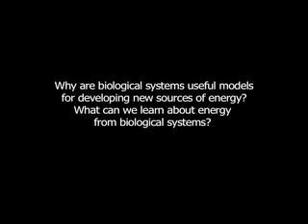Research Frontiers in Bioinspired Energy: Kenneth Nealson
Speakers from a multidisciplinary workshop organized by the National Academy of Science's Board on Chemical Sciences and Technology address the molecular-level frontiers of energy processes in nature as inspiration for developing future energy systems.